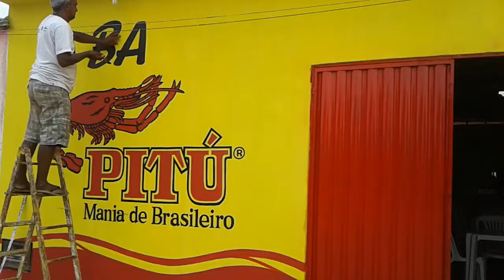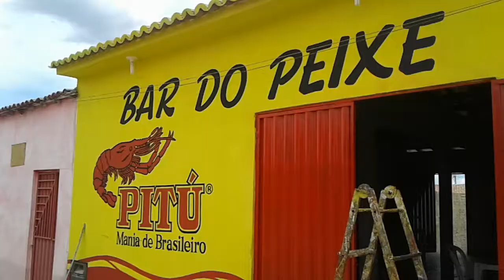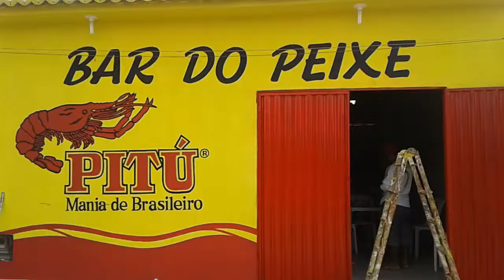pintura de letreiros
letreiro com logomarca da Pitu em ponto de venda na cidade lmaculada-Pb 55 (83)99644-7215.